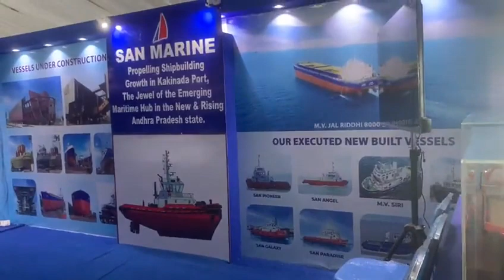విశాఖ గ్లోబల్ ఇన్వెస్టర్స్ సదస్సులో ఆకట్టుకుంటున్న స్టాల్స్.. APGIS2023 AdvantageAP(3)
విశాఖ గ్లోబల్ ఇన్వెస్టర్స్ సదస్సులో ఆకట్టుకుంటున్న స్టాల్స్..